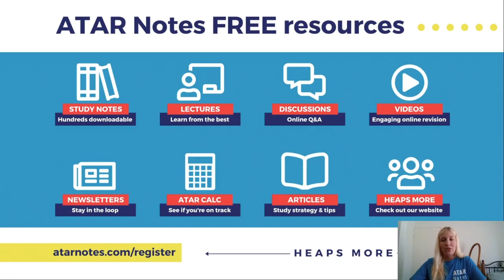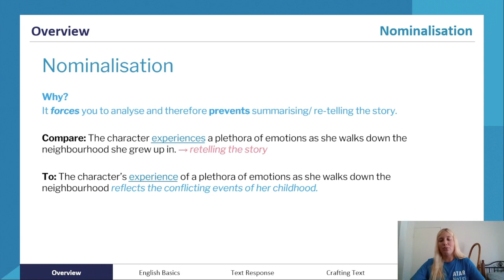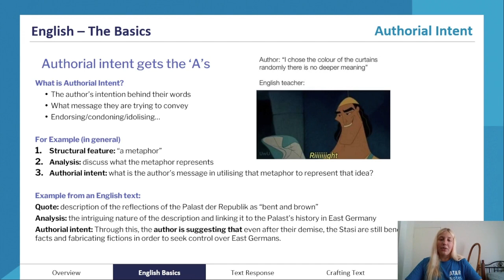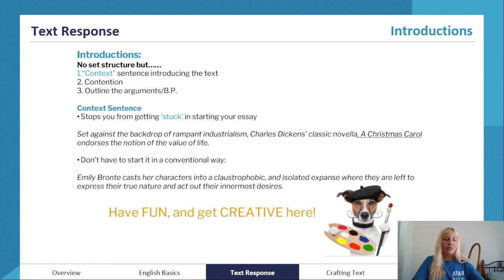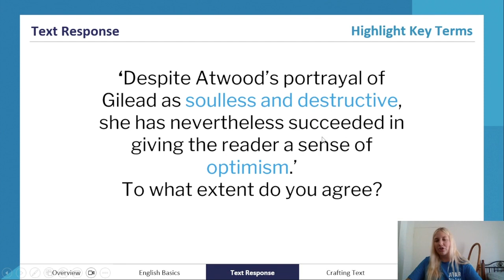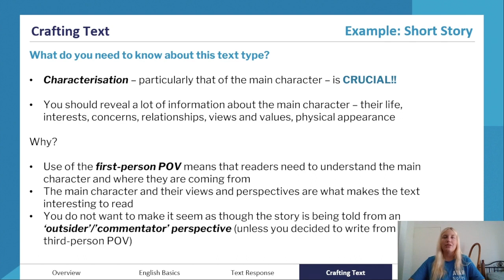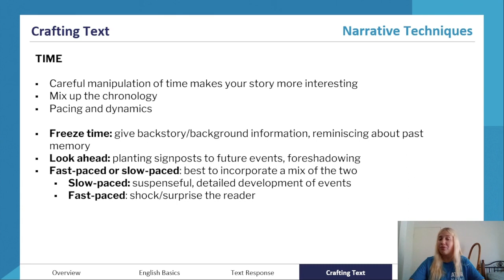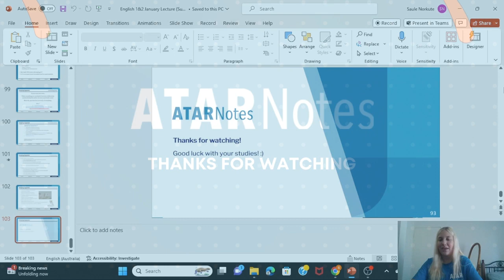VCE English 1&2 Unit 1 Head Start Lecture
All the content you need to revise to get a headstart on Unit 1 VCE English, delivered by an expert presenter.

Want more help? ATAR Notes publishes amazing Course Notes & Topic Tests for VCE English.